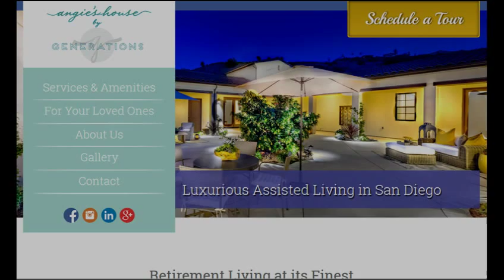Close UP on San Diego Business Welcomes and featured Angie's House By Generations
Close up on San Diego Business Host Barry Waxler interviews Rachelle Clune from Angie's House By Generations.

The concept behind Generations is a simple one, to help take care of the generations that have taken care of us. Many of us can remember a time when someone helped us, by lending a hand, sharing knowledge or simply loving and supporting us.  It’s in the power of those moments of giving and receiving that propel our lives forward and fill us with true joy.

My earliest and fondest memories circle around the special bond I had with my grandmother, Angie. She was there for me and helped support and love me throughout my life. It was during her passing that I realized the true joy and beauty that comes with the privilege of taking care of someone you love. Just as she had been there to take care of me, I was there to take care of her when she needed me the most – during her passing.

Again the concept behind Generations is simple, to take care of those that have taken care of us, and so Angie’s House by Generations was born.

Please visit their website to learn more about Angie's House By Generations